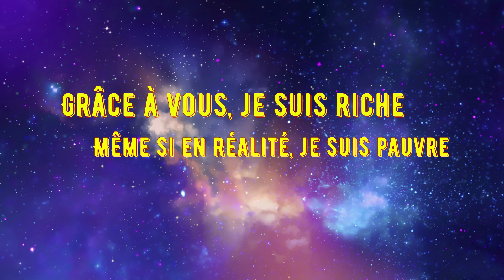Ghost Of Tsushima, New Game+ . Acte 3 : Mort Au Khan. Partie 4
Hello les amies, ayant fait le jeu à 100% et ayant sur kiffer l'histoire, la jouabilité, les skins des tenues etc... Il me devait de vous faire partager ce jeu pour celles et ceux qui ne le connaissent pas.

L' histoire se passe au Japon féodal, en 1274 à l'époque de Kamakura. Les MONGOL envahissent le Japon, nous incarnons Jin Samurai du clan SAKAI et neveu du Jitõ SHIMURA. Nous allons devoir traverser beaucoup d'épreuves afin de libérer le Japon, jusqu'à renier le code d'honneur des Samurai.
Nous allons nous lier à des personnes au histoire difficiles à surmonter, mais le soutien qu'on leurs apportera fera naître des liens d'amitié indestructible.

Bonne histoire et bonne vidéos à vous les amies, en espérant que vous serait nombreux et nombreuses à regarder les vidéos. Pour les objet à trouver je vous expliquerai comment faire pendant les gameplay.

Big Up